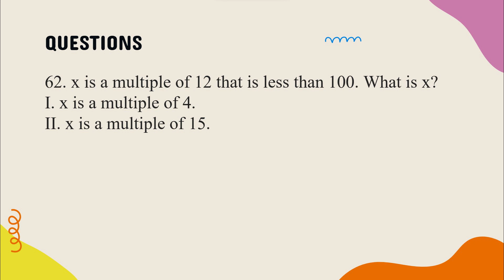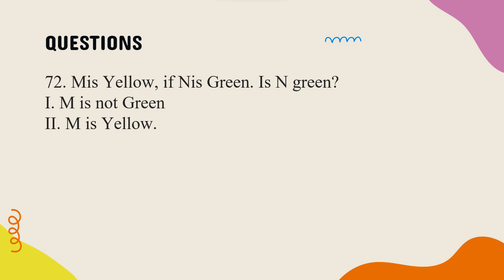| 2021 TANCET MBA QUESTION PAPER | DATA SUFFICIENCY PROBLEMS | PART 3 |